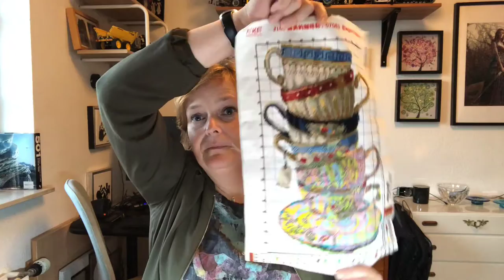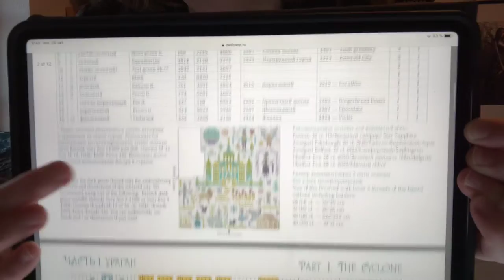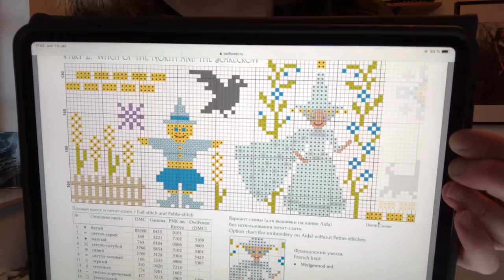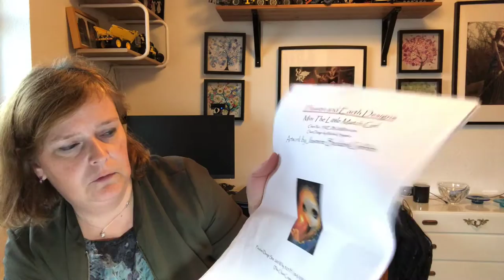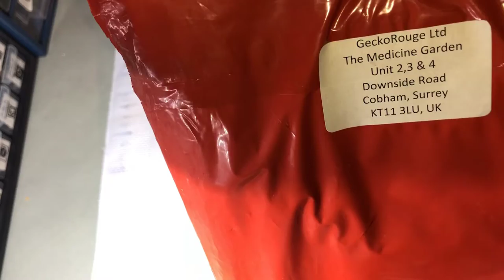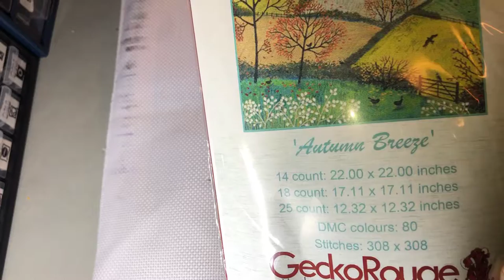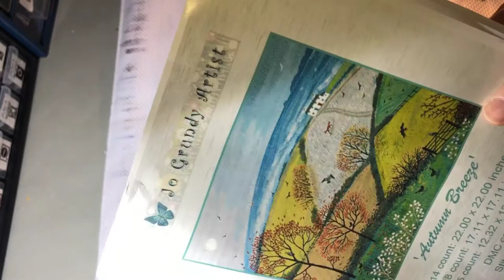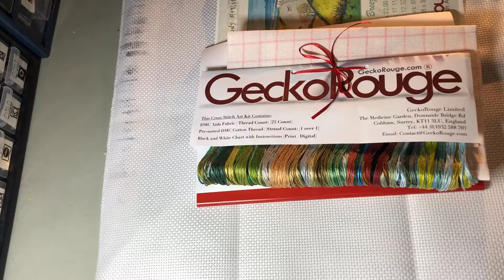Flosstube and diamond painting - wips, geckorouge unbagging and new dp pens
Beaded cross stitch: